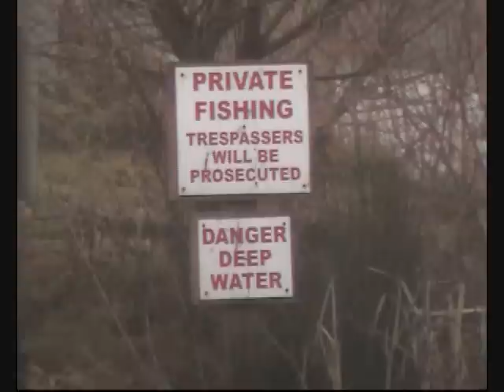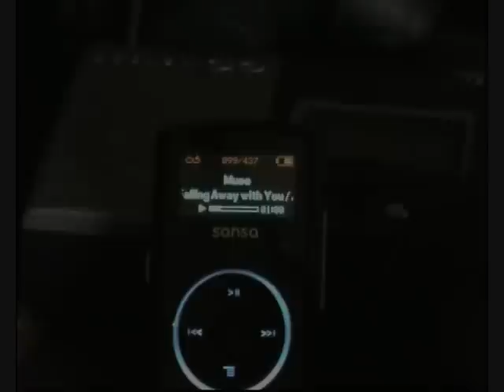The Mill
Carp fishing from The Mill near Chelmsford Essex